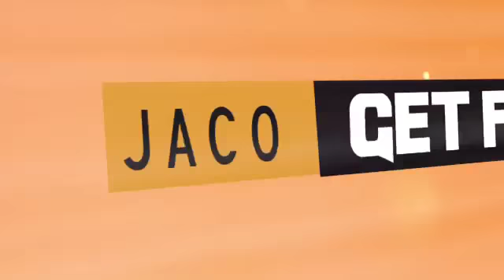Shoulder Strengthening Exercises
Three exercises to help you prevent and self treat shoulder pain and dysfunction